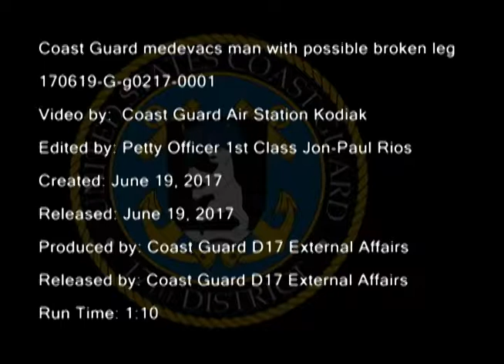Coast Guard medevacs man with possible broken leg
A Coast Guard Air Station Kodiak MH-60 Jayhawk helicopter crew medevacs a 22-year-old man with a possible broken leg from the motor vessel Coastal Progress, 160-miles southwest of Kodiak, Alaska, June 19, 2017. The Jayhawk crew safely hoisted the man and transported him to awaiting EMS personnel in Kodiak. U.S. Coast Guard video courtesy Air Station Kodiak.